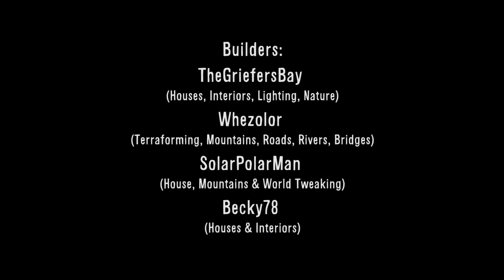AVANES Hunger Games MAP (UHD) - Time Lapse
This time I am going for the best!Also, enjoy 4k!

COORDS: It's a HG Map, what should you expect?